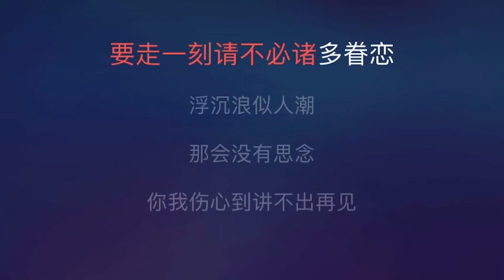[Karaoke] 講不出再見 - 譚詠麟（伴奏版）